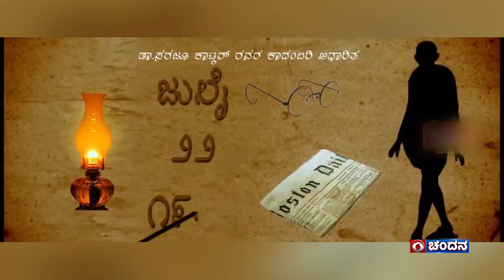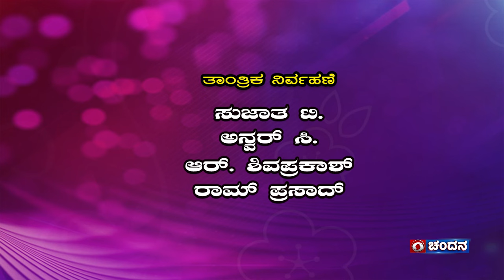Guest of the Week | Actor & Director K. Suchendra Prasad | 08-12-2023 at 8pm | DD Chandana